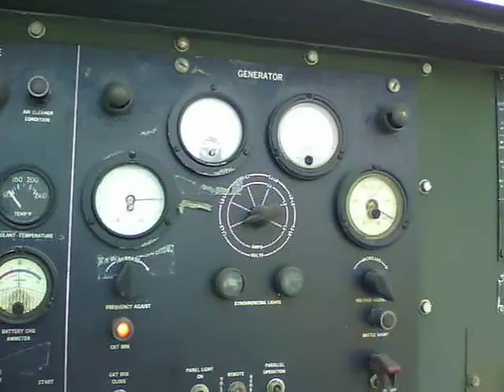200KW 480V Military Electric Generator - TV Station Engineering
Ye Olde 1976 Backup Gen for UHF TV Tower site.